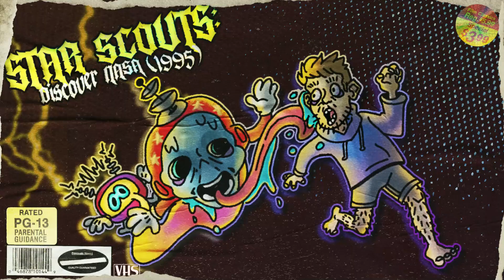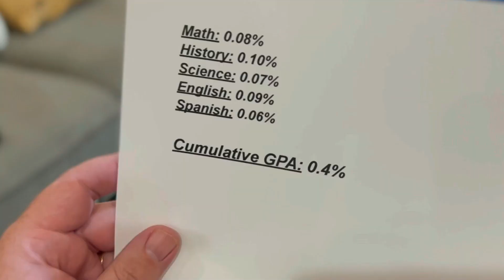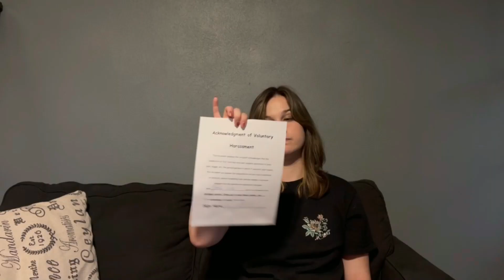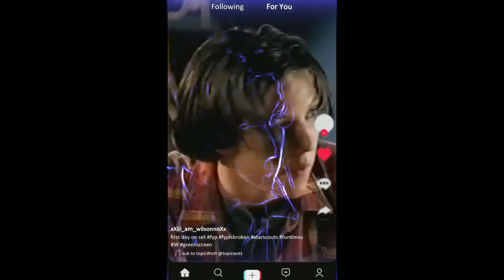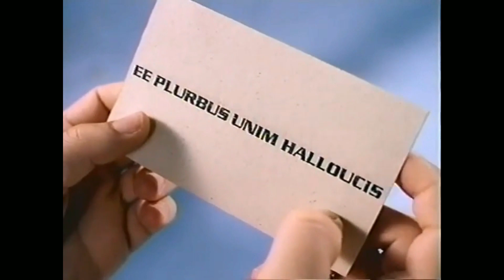Have You Seen Star Scouts? (Weird Alien Abducts Kids)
Hey YouTube, TopicWott here and welcome back to another TopicWott video! This is Season 1 Episode 1 of the TopicWott show reboot! I hope you enjoy! Today we'll we being talking about Star Scouts: Discover NASA!!!

▶ Special Thanks
Reace E. - IG - @pippop.tiff
Brady R.

▶ Timestamps
00:00 Intro/Monologue
01:50 Review
16:49 Final Thoughts
17:32 Outro